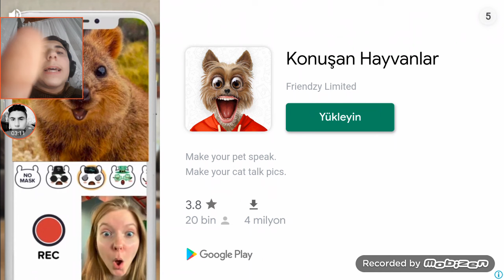OHA BU NE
boş bi video